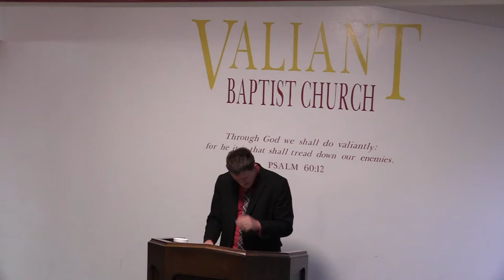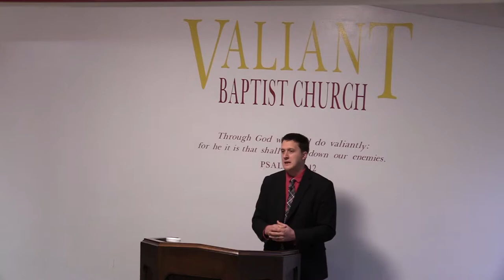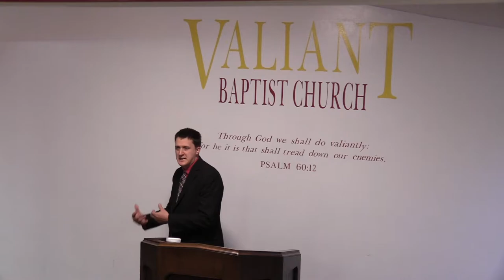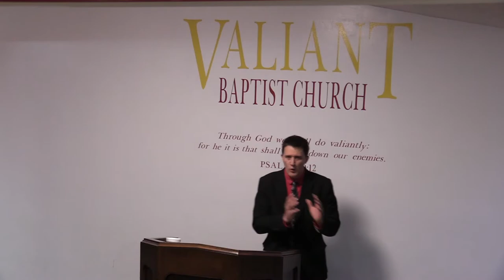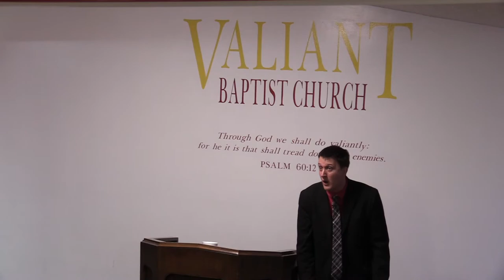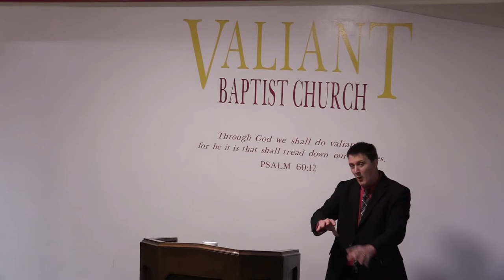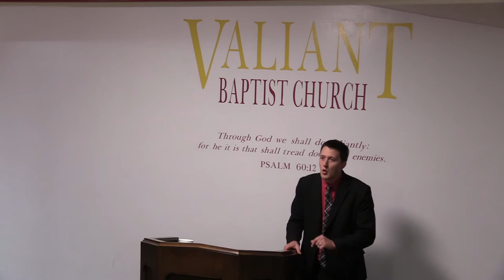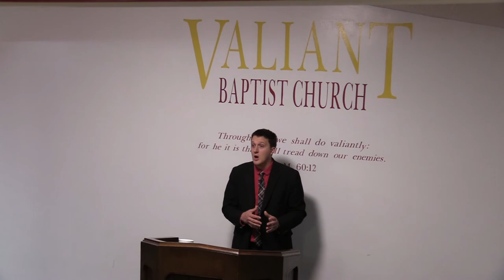Lamentations 5 Bible Study